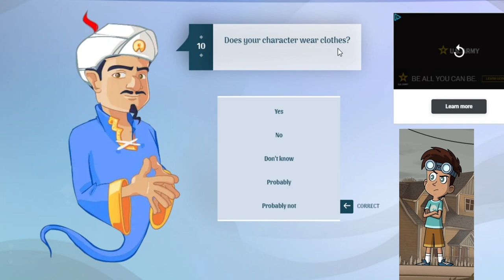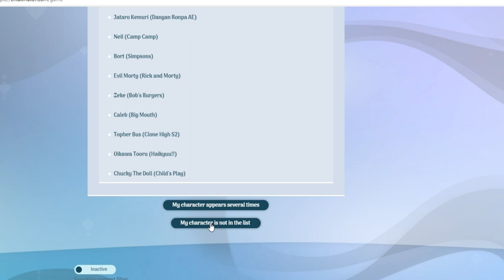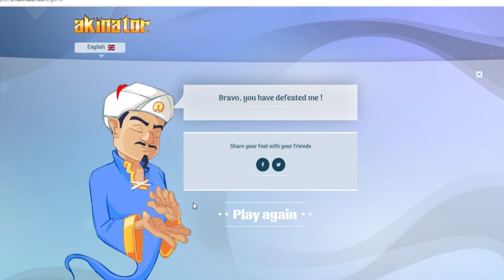Akinator Hello Neighbor/Nicholas Michael Roth